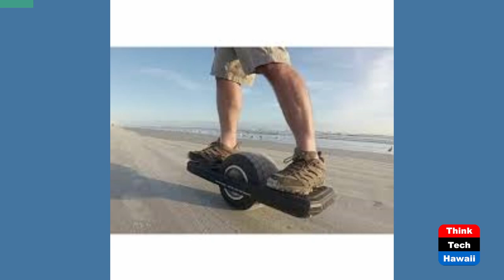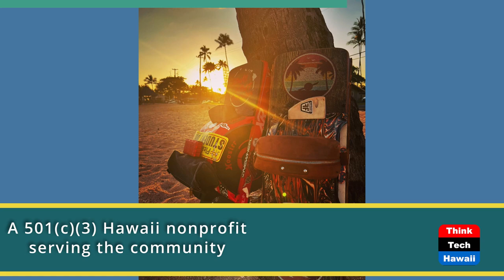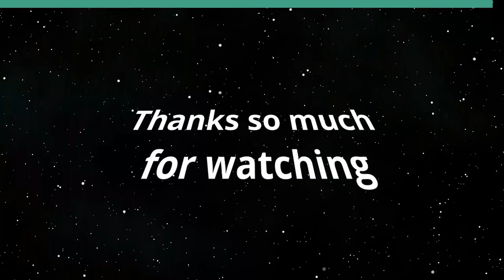Floating on One-Wheel (The Two-Wheel Revolution)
The Electric Skateboard.  The host for this show is Peter Rosegg.  The guests are Josh Wheatley and Randy Kanahele.

Talking to electric skateboard enthusiasts about why they ride and how to ride safely.

Underwriters:
Michael Sklarz
The Cooke Foundation
Hawaii Energy
Hawaii Energy Policy Forum
Hawaiian Electric
Galen Ho of Immersive Worlds
Kamehameha Schools